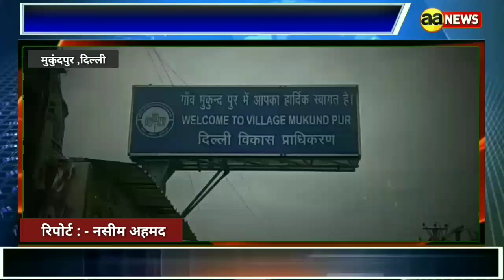मुकुंदपुर का तालाब बना दलदल स्थानीय लोगों ने उठाया मुद्दा, सरकार से किया पत्राचार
मुकुंदपुर का तालाब बना दलदल

 स्थानीय लोगों ने उठाया मुद्दा, सरकार से किया पत्राचार